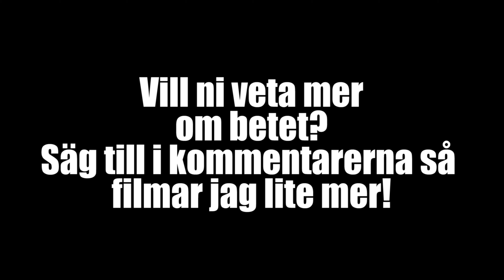Testfiske med Guppie DS (hugg endast)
Tjo!

I det här avsnittet får ni hänga med under våren 2022 när jag började att testa Guppie DS.
Har blivit en hel del hugg så här är några av de roligare :-)

Fiskar med:
Rod: Shimano Sustain 8,2 fot, 21-56 gram, fast action
Reel: Shimano Twin power XD 4000 PG
Line: Power Pro 0,28, Super8slick, Mossgreen

Mvh PK